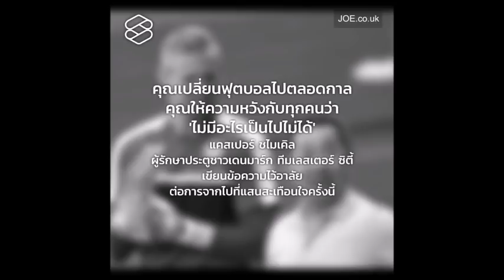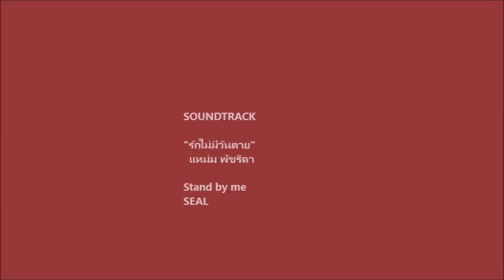l OPV Fanmade : 13 หมูป่า EP. 46 I ร่วมอาลัยคุณวิชัย ศรีวัฒนประภา